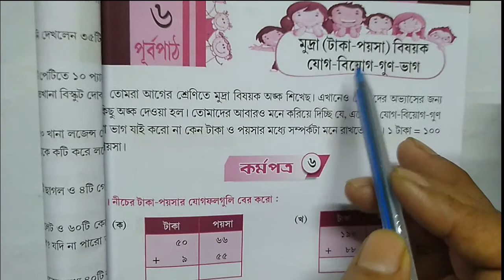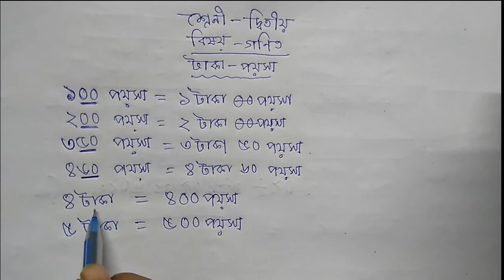CLASS- II , MATH , PART 04